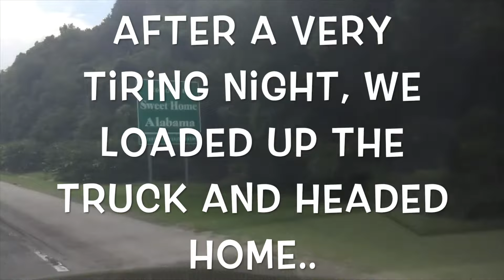The best of intentions...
My plan to video more in Nashville was cut short when my daughter decided I should be sick too. Video 2 of 100.